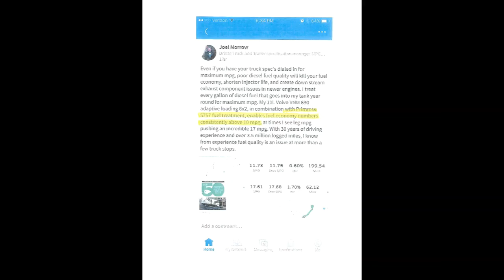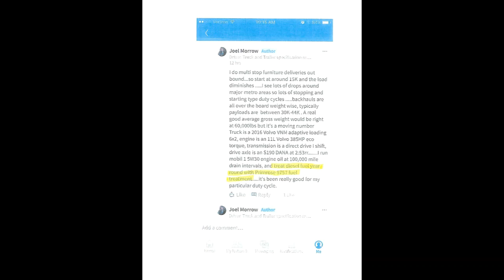5007/5757 Power Klenz ID testimonial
This is a testimonial about the Primrose 5007/5757 Power Klenz ID products from Ploger Transporation.